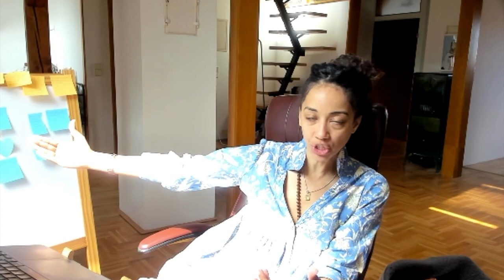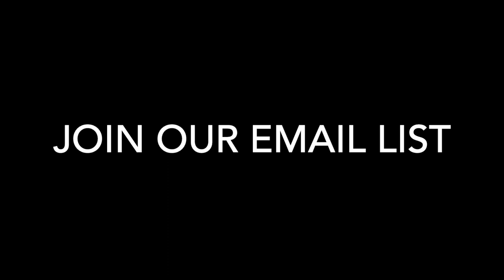Empowering Women: Ending Period Problems and Challenging Knowledge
Unveil the truth about period problems and the false sense of power that knowledge can create in this empowering video. Explore the physiological orientation and discover why we experience issues like cramps, menstrual migraines, and irregular periods. Join the Period Empress and her sovereign nation as they challenge the status quo.

Learn the importance of early diagnosis for conditions like endometriosis and menopause, and understand the significance of being in alignment with your body. Break free from the notion that knowledge alone is enough and stop tolerating unnecessary pain. Explore the connection between birth control and menstruation, and embrace the unwavering support of your womb.

🎯 For Subscribers Only: Bonus Access to the The Period Empress Yoga Series. A Collection of Playlists devoted to physically supporting the Four Phases of our Cycles and our Yoga Practice. Join us!

Join our Facebook Group to get access to even more opportunities to learn about how to Nourish ourselves into Freedom from Menstrual Bondage

Join our Email List for updates, inklings, more ways to engage with Christine Marie and Sparrow Holistic.